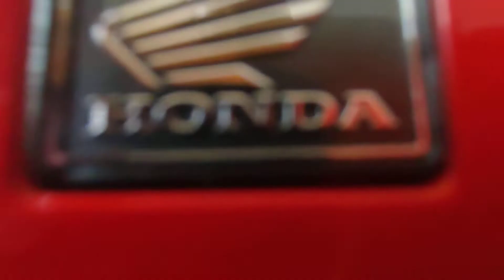SHORT WALKAROUND HONDA WINNER X V3 HRC | HONDA RSX | WINNER X V3 2022 | SWING ARM Y15 V1